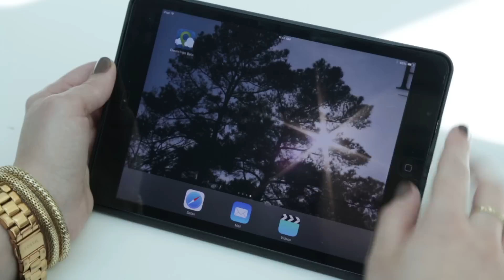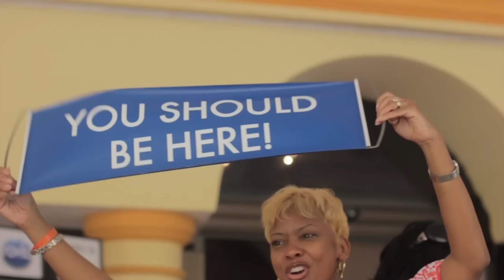WorldVentures - Capture the Culture, Russian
What is Capture the Culture about? Simply put, it’s a promotion that makes it easy to earn a GoPro® Hero camera, learn how to use it and vacation with other WorldVentures™ leaders.

WHEN: April 18 – May 1, 2015
How to Qualify:
3 DreamTrips Sales = GoPro™ Hero
6 DreamTrips Sales = GoPro™ Hero and Accessories

Top Performers who make the most sales in their region
1st = $2000.00
2nd = $1000.00
3rd = $500

PLUS:

You’ll be invited to an exclusive Capture the Culture trip
Each qualifier may purchase a room on a private incentive trip for Reps. Learn from professional videographers and select RMDs and above about how to:

• Use your new GoPro camera (settings, angles, uploading, sharing)
• Create powerful testimonies
• Dos and Don’ts
• Social media business tips

Imagine the value of vacationing, networking and masterminding with other WorldVentures’ leaders.

AND, YOU COULD BE FAMOUS:
Submit your favorite moments that could be featured in the Exclusive Capture the Culture Trip recap videos.